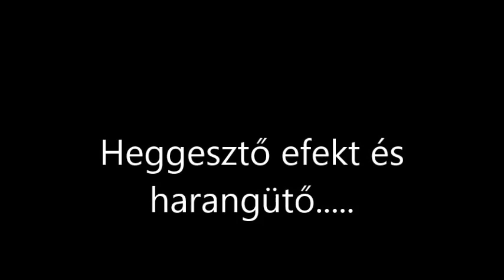R.K.V.t.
Az én kerti vasutam. Nem, de Ádám haveromnak egy kis bemutató.